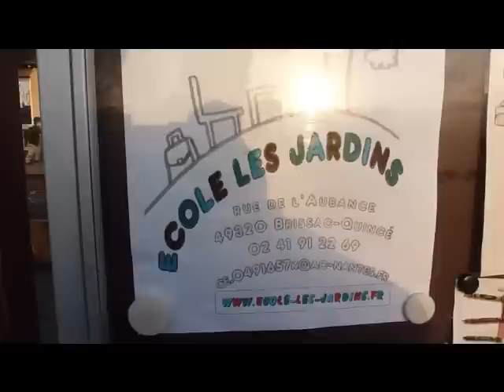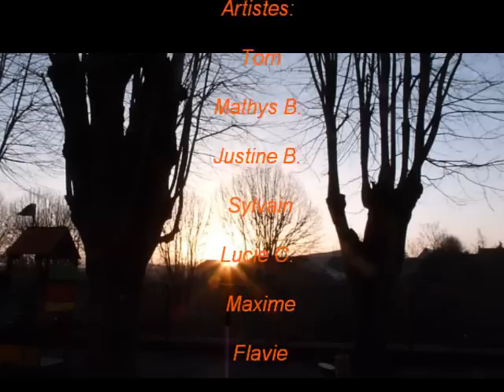Arts visuels CM2 (Felice Varini)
Après avoir puisé leur inspiration dans les travaux de Felice Varini, les élèves de CM2 de Brissac-Quincé (Maine-et-Loire) ont redonné un second souffle au préau qui sera détruit l'été prochain.
La notion de points de vue a d'abord été travaillée sur des morceaux de papiers placés judicieusement dans la salle de classe. Puis peu à peu, les élèves ont abordé un point de vue fixe sur un support fixe.
Une première du genre à renouveler...